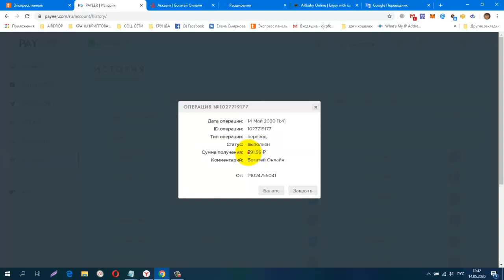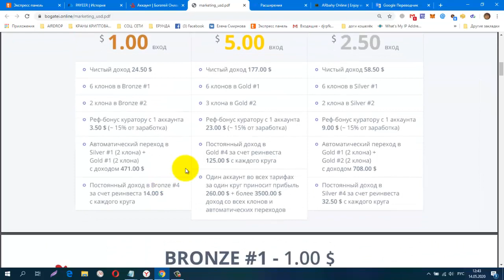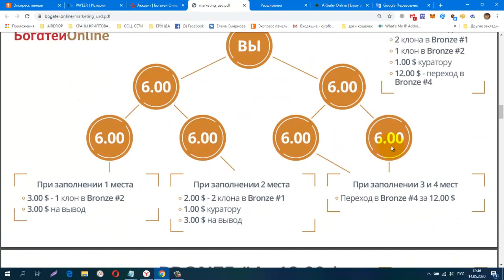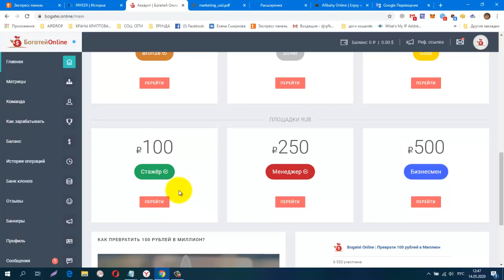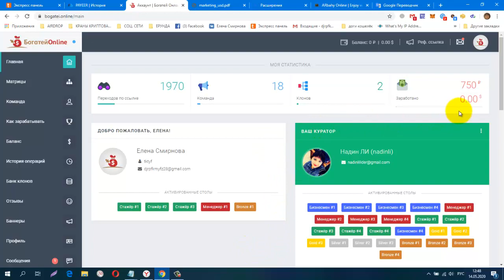Богатей онлайн Шикарный Маркетинг, Мои результаты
Богатей онлайн Шикарный Маркетинг, Мои результаты, Приглашаю на Площадку USD Всего за 1 $
регистрация
обменник Magnetic Exchange
регистр.
СОЦ. СЕТИ , РЕФЕРАЛЫ В ЛЮБОЙ ПРОЕКТ!
CashJuice
gohubz.
РАСШИРЕНИЯ ДЛЯ ПАССИВНОГО ЗАРАБОТКА И РЕКЛАМЫ
постепенно будут добавляться новые краны.
Мои дополнительные ютуб каналы
ССЫЛКА НА НОВОСТНОЙ ЧАТ VK.
Бесплатная Реклама. Заработок в Интернете.
Домашний Бизнес в Интернет. Реклама.
Бесплатная Реклама, Для Всех !